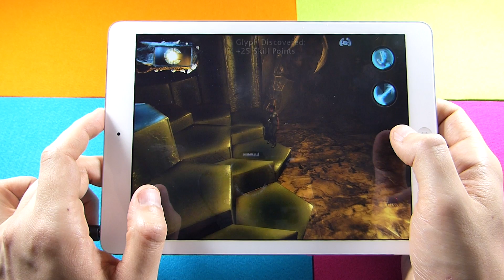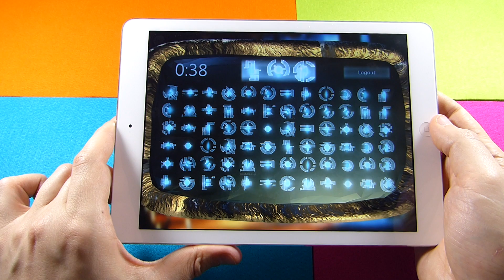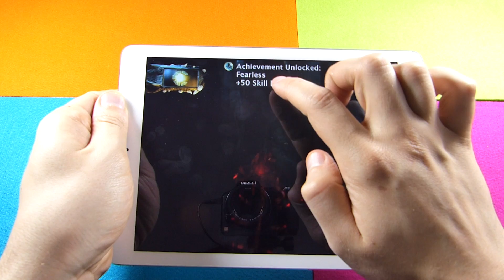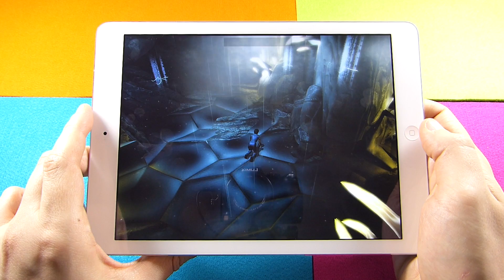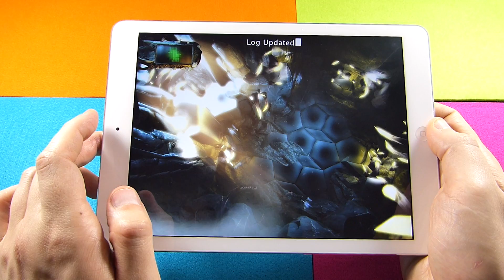Abducted (Action Adventure, iPad , iPhone), iTouchandPLAY.de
[DE] In dem aufwendigen 3D-Abenteuerspiel Abducted wirst du von Aliens entführt und auf ihr Raumschiff gebracht. Gelingt dir die Flucht durch Lösung von Rätseln und Puzzles?
[EN] In Abducted for iPhone and iPad you awake on an alien spaceship with no memory of how you got there. Fortunately, you have a bracelet with a lot of info and help. You have to try to escape by solving puzzles and running from scary monsters..

Die besten Spiele für iPhone, iPad und Android

Kostenlose Spiele für iPhone, iPad und Android

App Reviews für Spiele auf iPhone, iPad und Android

Spiele-Sammlungen für iPhone, iPad und Android

... folge uns, wenn du spielen willst!